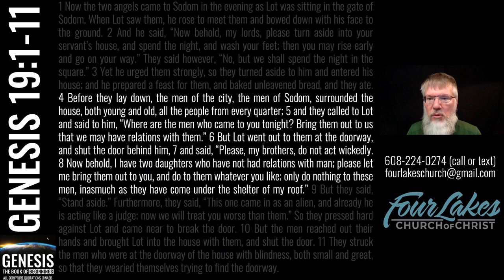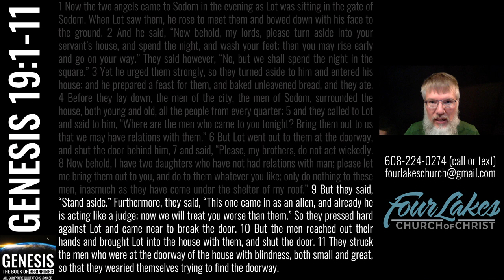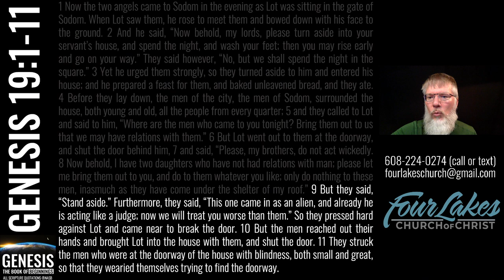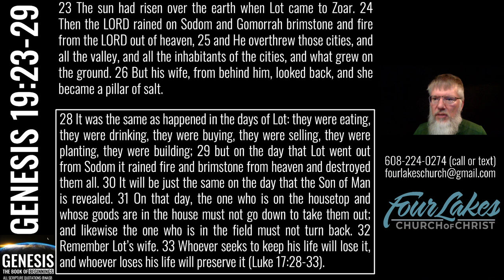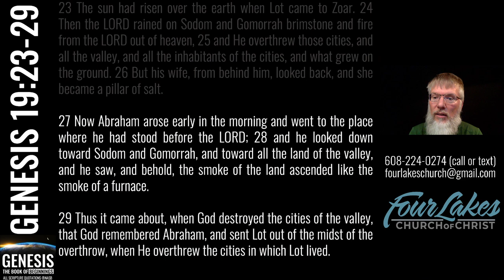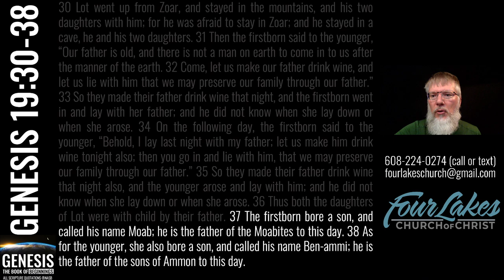Genesis 19 (2020-10-12)